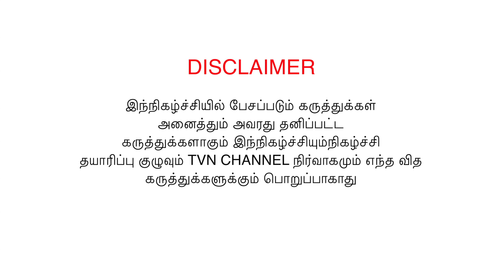சென்னையில உங்களுக்கான பொழுது போக்கு என்ன? | Tvn Channel